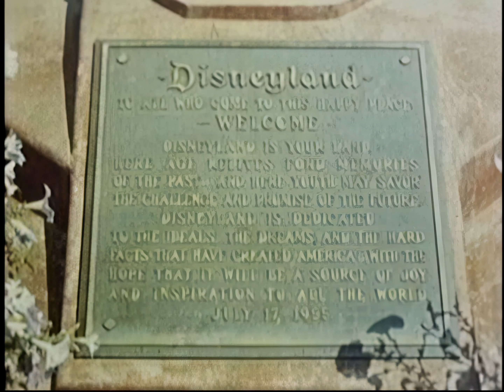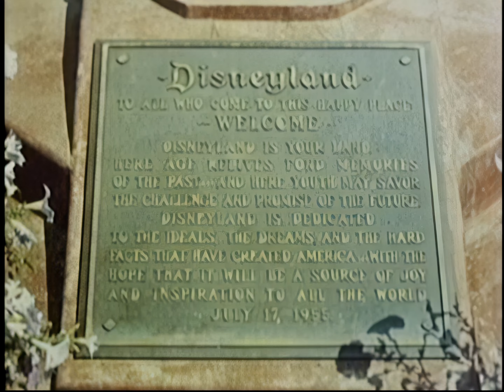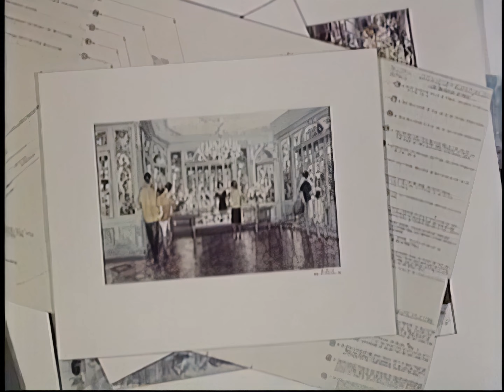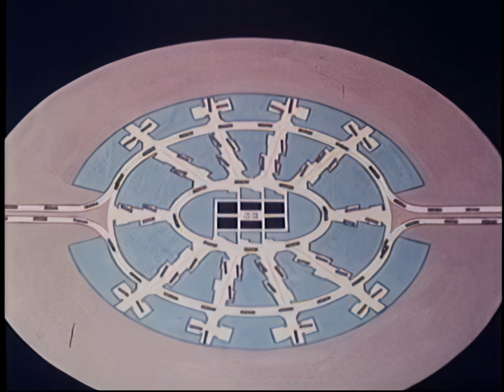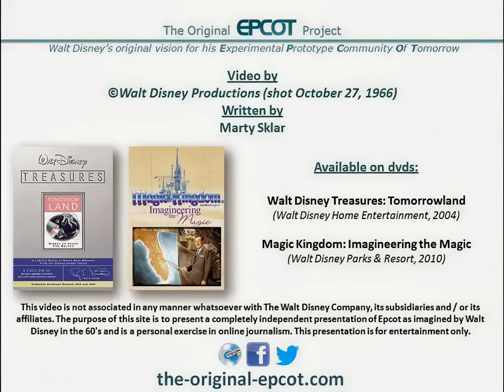Walt Disney's 1966 EPCOT Film | AI Upscale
Upscaled to 4k using Topaz Video Enhance AI using the Gaia-HQ v5 model.

Here is the complete original film from Walt's "Epcot / Florida Film" - a 24 minute preview to EPCOT that Walt recorded on October 27, 1966 - just a few weeks before his death. With help from models, concept art and animation, he outlined, for the media and interest groups, his plans for the Florida Project - Disney World and especially the details for EPCOT. This film was shown only to those limited groups in 1967 and on very very few occasion ever since.

It was also included as a special feature in 2 dvds: "Walt Disney Treasures: Tomorrowland":

and "Magic Kingdom: Imagineering the Magic":

Learn more about the original Epcot project on the-original-epcot.com.